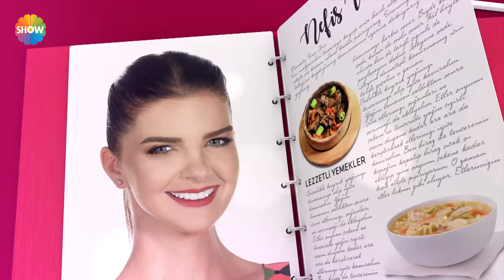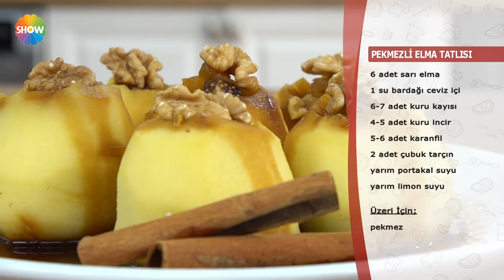Pelin Karahan'la Nefis Tarifler 237. Bölüm | 13 Kasım 2018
Pelin Karahan'la Nefis Tarifler 237. Bölümünde; Pelin Karahan bugün; Ezgi Özanlar ile baklalı yaprak dolması, bezelye çorbası, zeytinyağlı kış sebzeleri ve pekmezli elma tatlısı yapımını gösterdi.